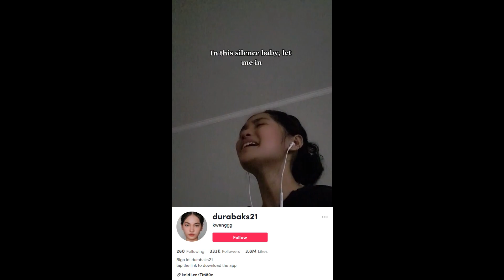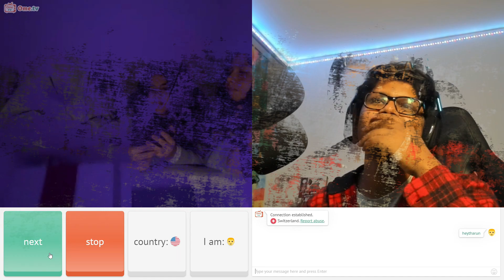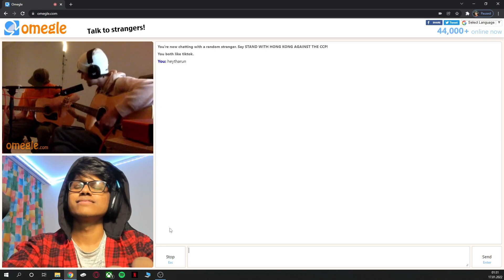I am addicted to her Voice | OME.TV SINGING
I promise one day she is gonna be a Top singer.